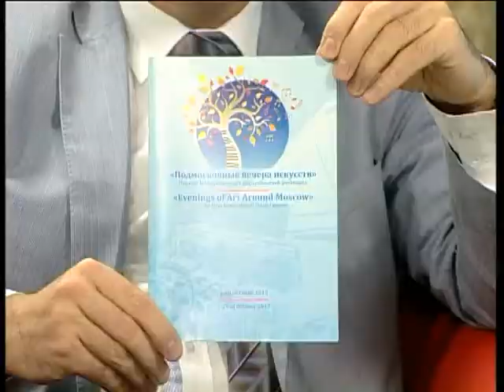Интервью с Юрием Богдановым